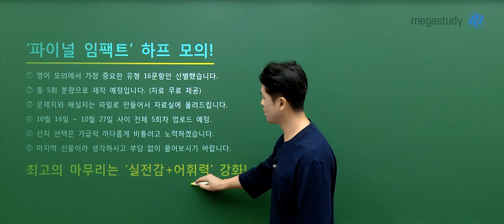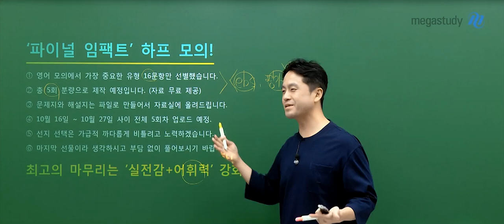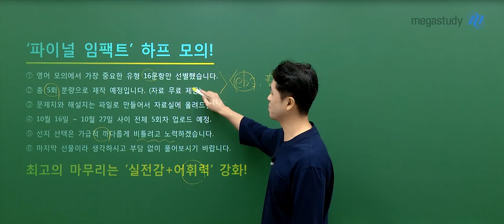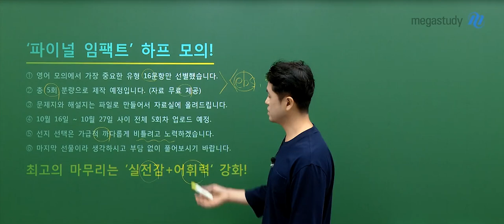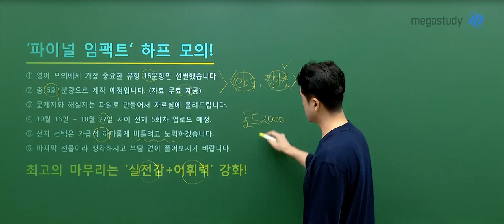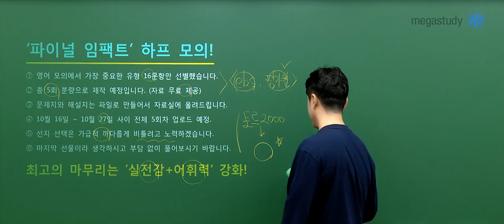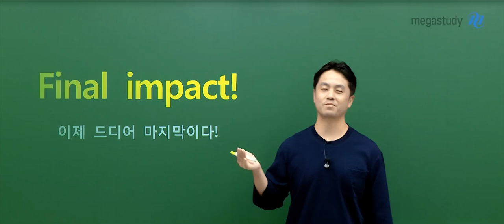[메가스터디] 영어 곽동령쌤 - 2025 파이널 임팩트 [하프 모의고사]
영어 곽동령 선생님의 2025 파이널 임팩트 [하프 모의고사] OT 영상입니다.